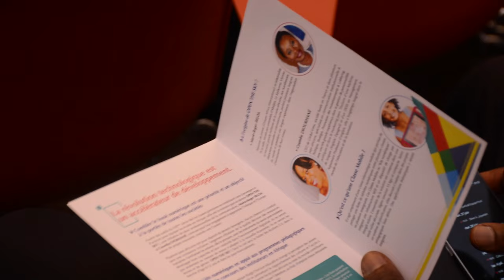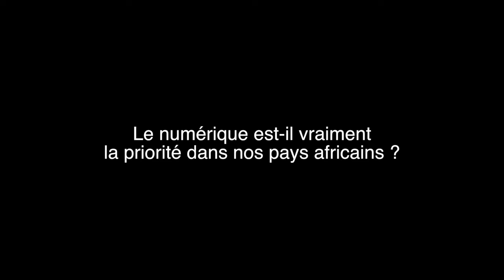Marie Roger Biloa co-fondatrice de l'initiative OPEN THE SKY le numérique est la priorité des prio